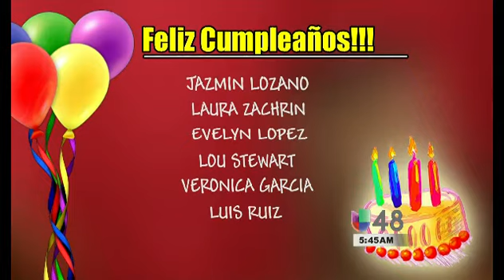Marcos Valdes presenta y saluda a sus amigos!!